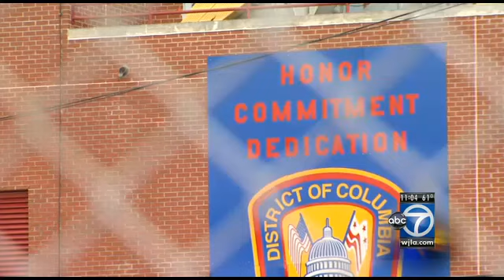D.C. Fire/EMS instructors did not sexually harass cadets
The scandal that has haunted the D.C. Fire and EMS Training Academy for months is finally over, according to the D.C. Office of the Inspector General.